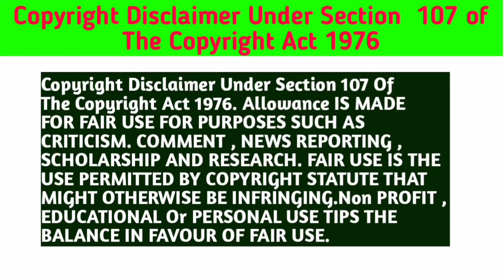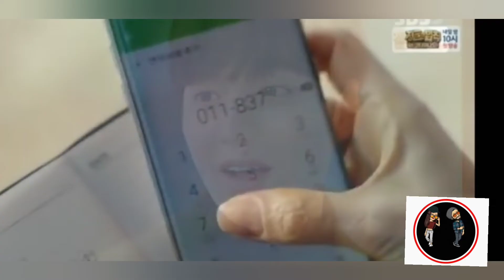Legend of the Blue Sea Explained in Hindi Episode - 15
Legend of the Blue Sea is a 2016–2017 South Korean television series starring Jun Ji-hyun and Lee Min-ho. Inspired by a classic Joseon legend from Korea's first collection of unofficial historical tales about a fisherman who captures and releases a mermaid, this drama tells the love story of a con-artist and a mermaid who travels across the ocean to find him.

The series aired on SBS from November 16, 2016, to January 25, 2017, every Wednesday and Thursday at 22:00. It recorded an average viewership rating of 17.6%.

The series centres on the love story of Shim Cheong (Jun Ji-hyun), a mermaid, and Heo Joon-Jae (Lee Min-ho), a witty con-artist. Focusing on rebirth, fate, and unrequited love, their tale is juxtaposed with the parallel story of their Joseon-era incarnations, the mermaid, Se-Hwa, and town head, Kim Dam-Leong.

credits :-